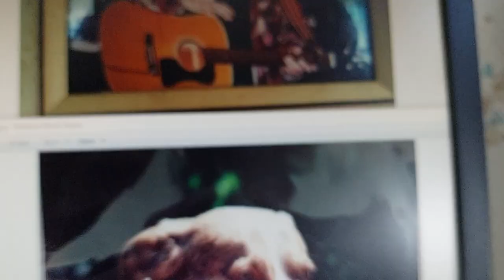I Cared-Tribute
Copywrite 2023. BoBo Productions.  Sympathy and tribute for my dearly departed loved ones. Talented concert pianist, Juilliard trained, teacher of the magic of formal music,  recitals for kids at Miss Porters. Beethovan, Bach, Chopin etc.. Sheet music 2nd language. . Growing flowers was her thing. Taught me a few things. What a future. CJ my little brittany buddy, best dog & companion in the world. They were inseparable. Miss you both. Gone but not forgotten. Some journal nostalgia. See you again over that bridge when it's that time again.